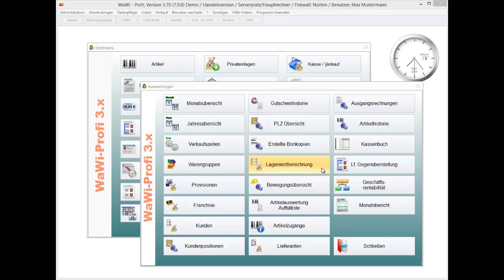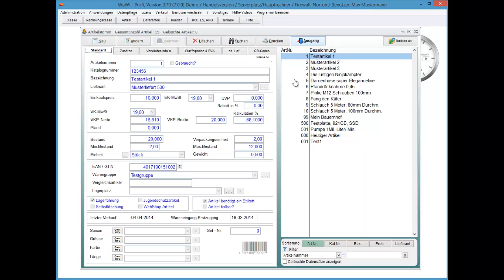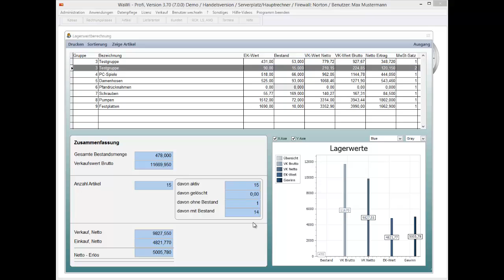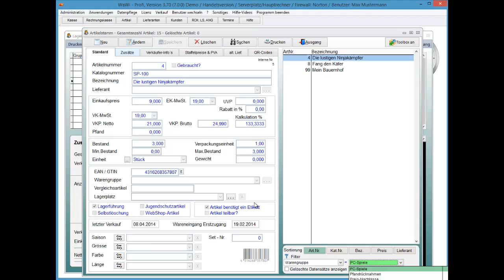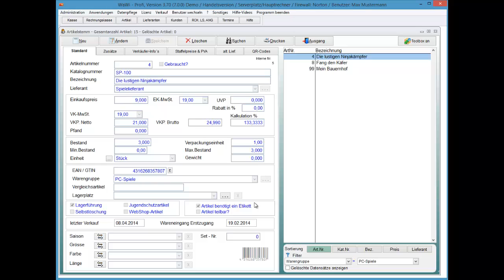WaWi-Profi 3.x, Statistik, Lagerwertberechnung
Statistik, Lagerwertberechnung